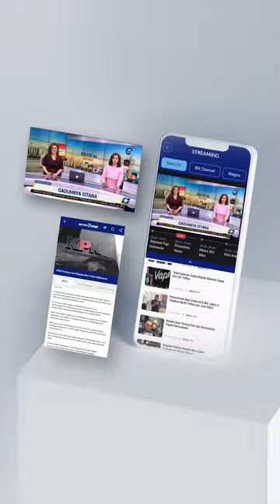PASANGAN GANJAR-MAHFUD SERAHKAN DOKUMEN PERSYARATAN KE KPU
Pasangan bakal calon presiden (bacapres) Ganjar Pranowo dan bacawapres Mahfud Md telah tiba di KPU RI untuk daftar capres-cawapres. Para petinggi partai pengusung pun menyerahkan dokumen ke Ketua KPU. Ganjar dan Mahfud juga menyerahkan buku dan barcode berisi visi misi.